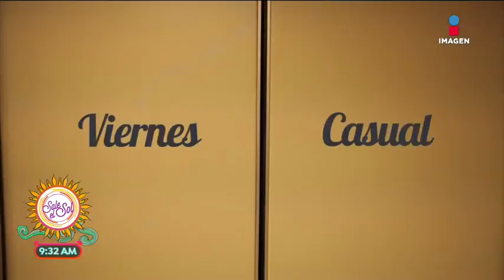¡Gatos en la oficina! | Sale el Sol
Hay empresas que los viernes son casuales, algunas tienen eventos deportivos o regalan comida, pero ¿qué te parecería llenar tu oficina de gatitos? Una empresa japonesa deja que sus empleados lleven a su mascotas a la oficina